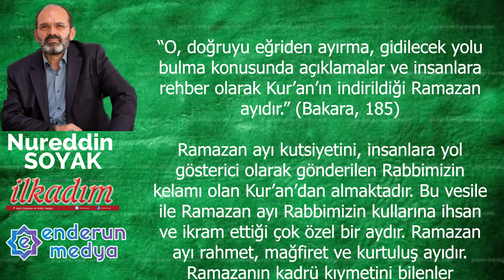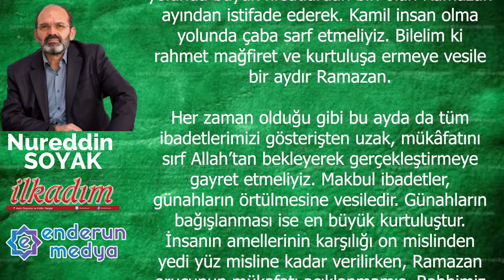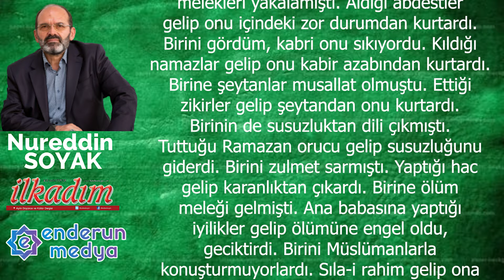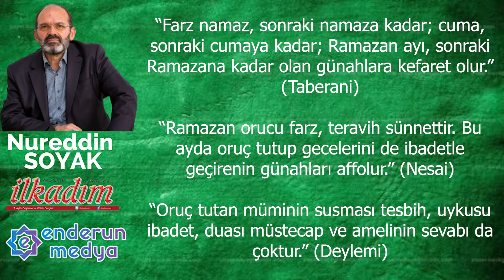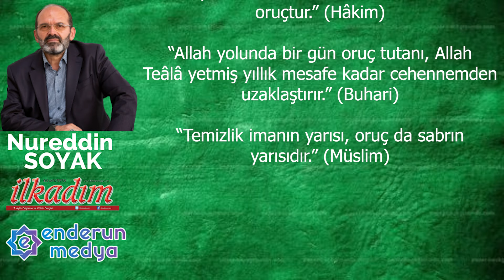Ramazan Ayının Önemi - Nurettin SOYAK - Sesli Makale